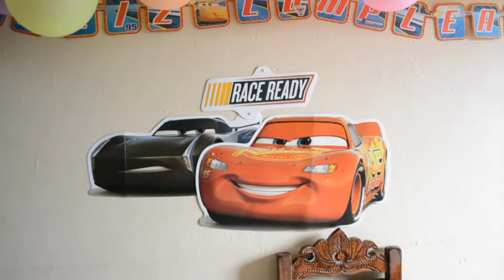cumpleaños dos luis roberto resumen